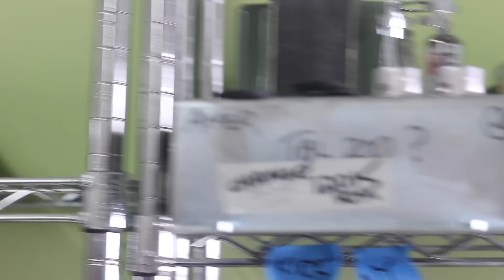Fabrica Divided by 13